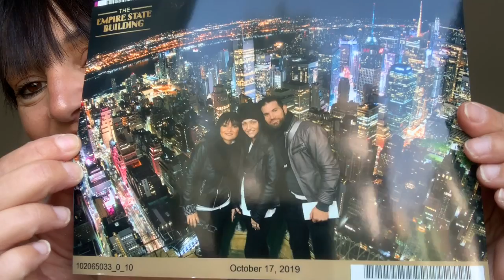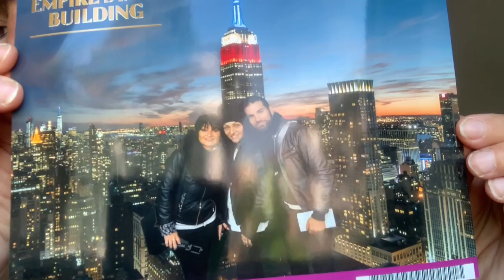Shopping a New York/ Parte Seconda🤪